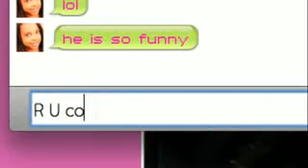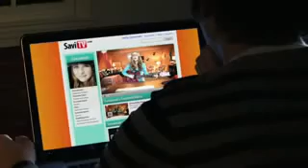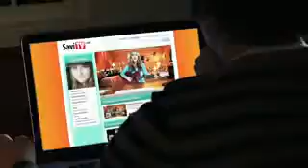Savannah Outen - "If You Only Knew" - Official Music Video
Levosia Entertainment 2009